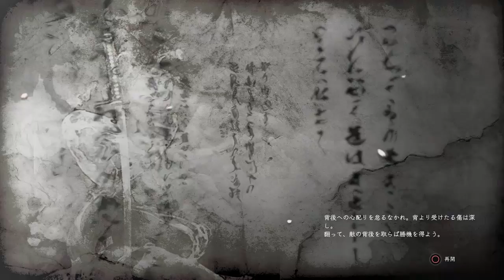【PS4】NIOH 仁王 α体験版をやったら大変な事に…#10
何だこれ…凄く面白い！ まだ1面クリア出来ません(´ε｀ )